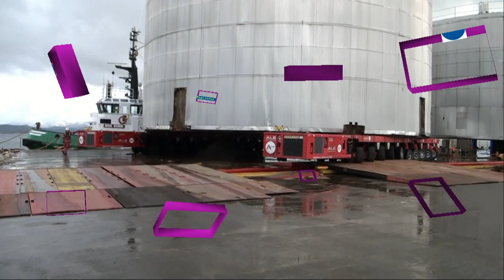Mongstad spmt moving tanks